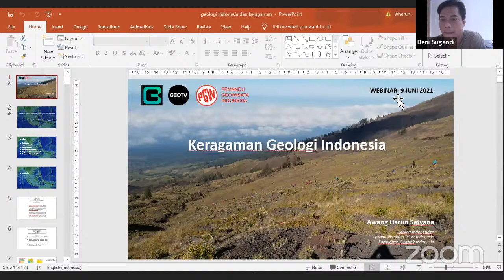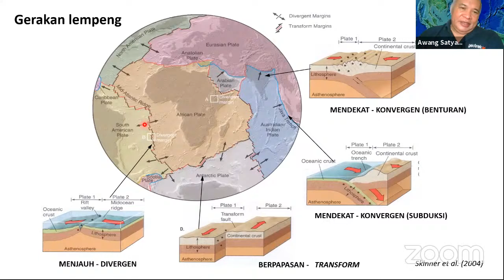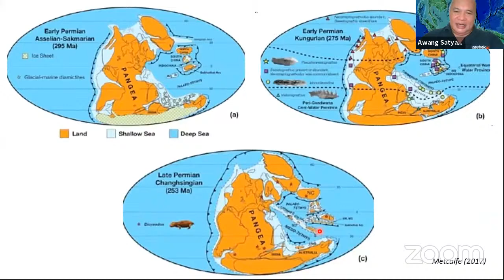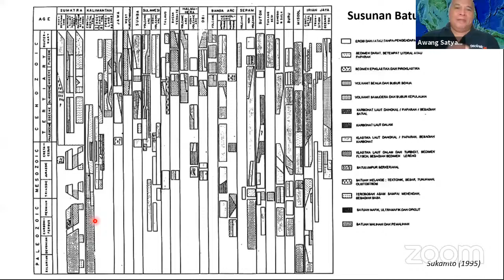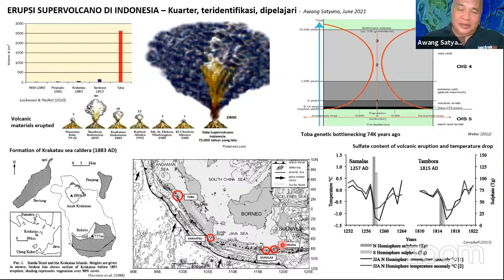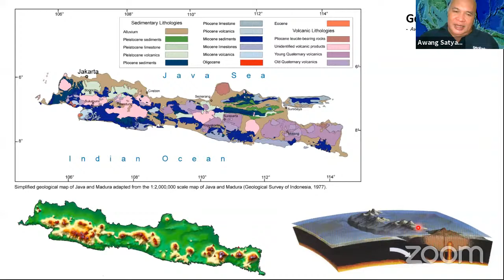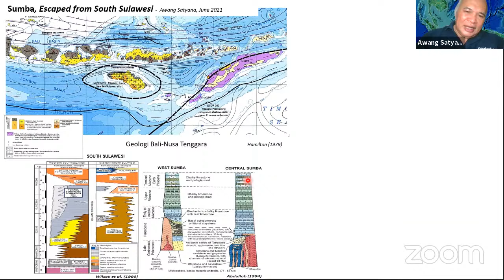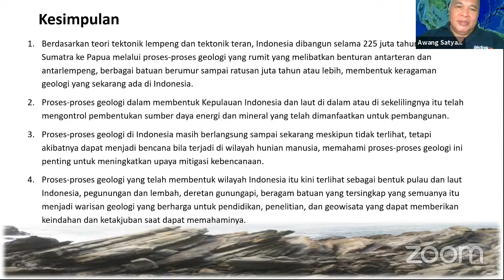Keragaman Geologi Indonesia - Awang Satyana